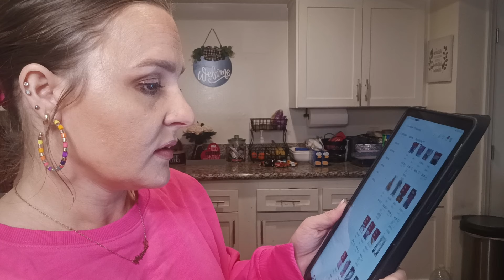Shewin Clothing Review & Try On